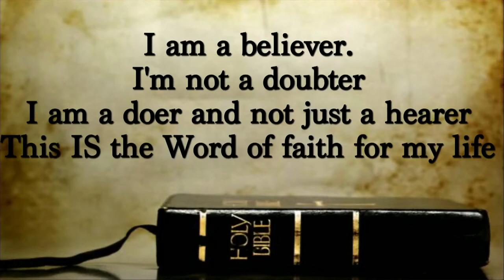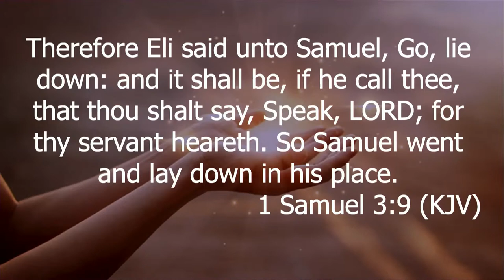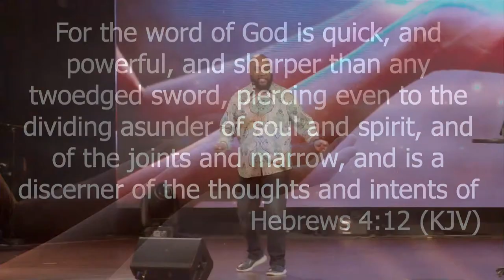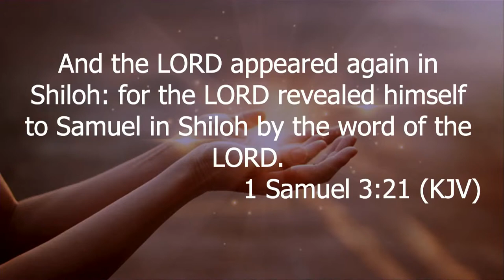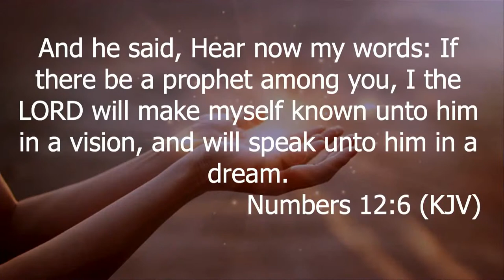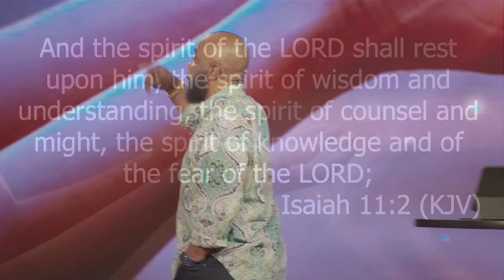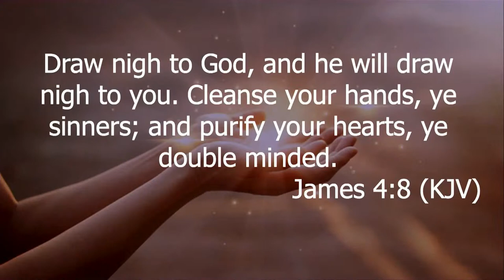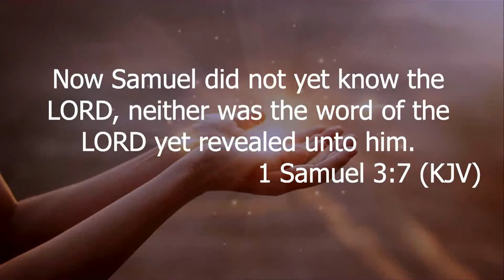Hearing God & Understanding The Voice - Part 2 | Pastor Marvin A. Jackson | ROLCC